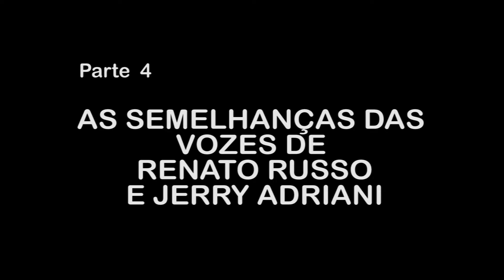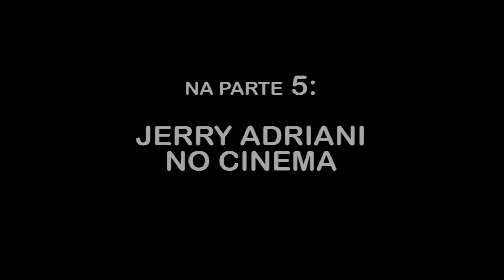JERRY ADRIANI Entrevista para o doc JOVEM AOS 50 PARTE 4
Neste trecho da entrevista Jerry discorre sobre como sua voz e do cantor  RENATO RUSSO se assemelhavam, a ponto de dizerem que Renato, quando surgiu com a Legião Urbana, tentava "imitar" Jerry Adriani.